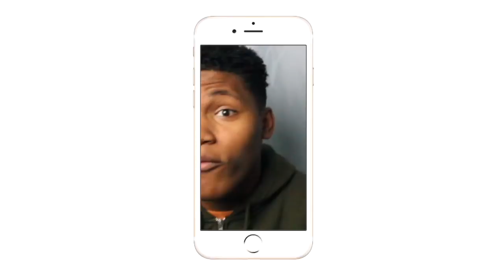THE REF DID A DIVE!| PWG OMG Moments Part 1| REACTION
Intro/Outro: Jaden Smith Fallen
Camera: Cannon 60D
Editing Software: Imovie & Premiere Pro